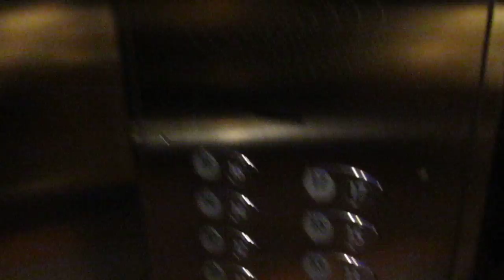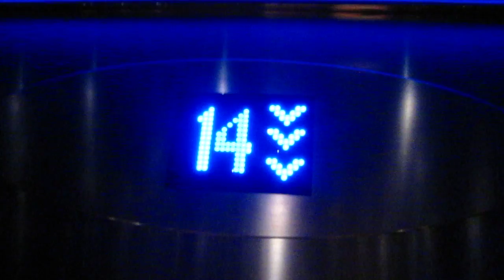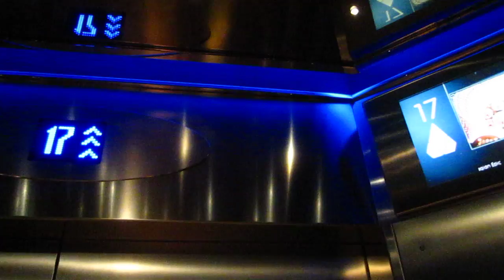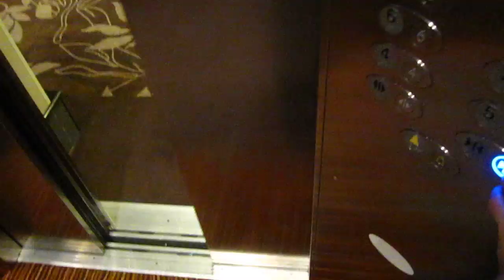Kone Marine BLUE FWD Elevators on the Norwegian Epic Cruise Ship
Installed 2010